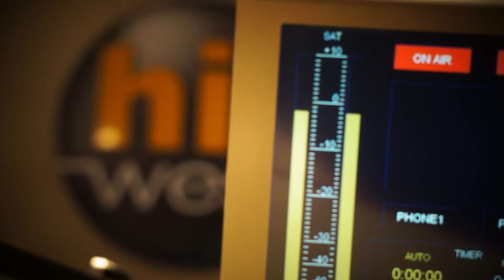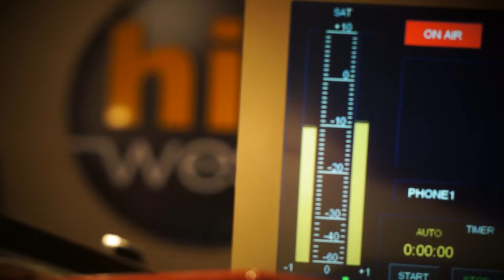RIO 2016 : Les jeux paralympiques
Le 12 septembre 2016 sur Hit West : Morning "West Up" (Le réveil de l'Ouest !) de 5h à 9h avec Lucas, Alexandra, Dolorès du lundi au vendredi